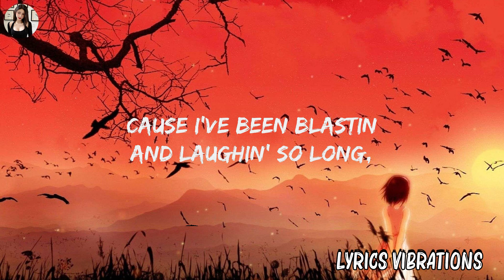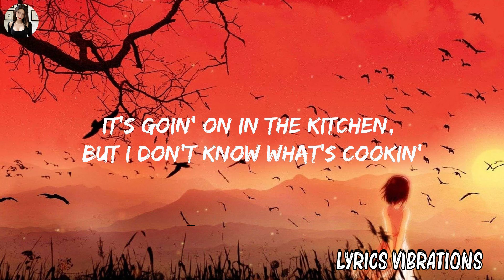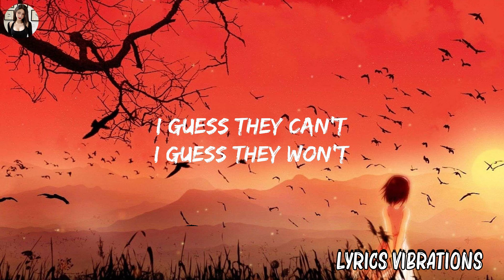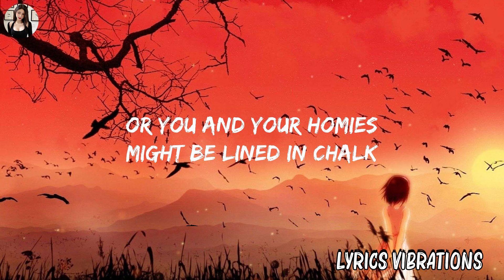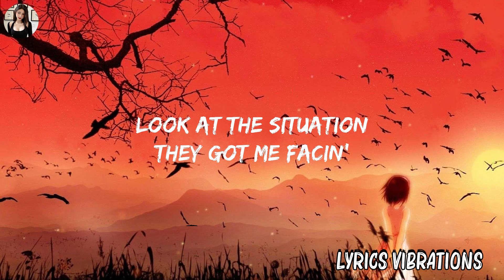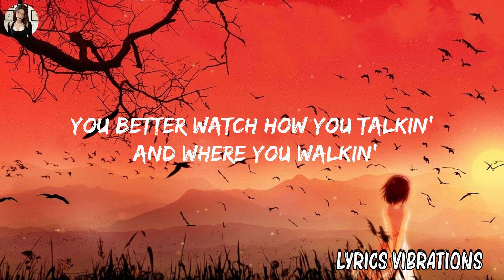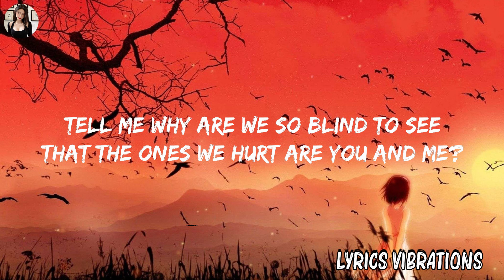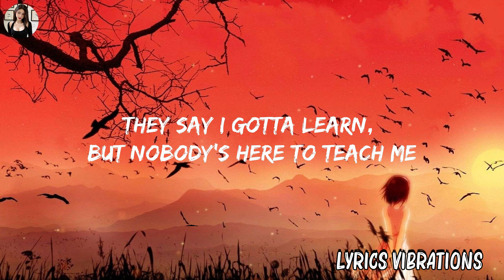[Loop 1 Hour ] Coolio - Gangsta's Paradise (Lyrics) ft. L.V. | Lyrics Vibrations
Coolio - Gangsta's Paradise ft. L.V.

(Lyrics):
[Verse 1: Coolio]
[Chorus: LV]
They've been spendin' most their lives livin' in the gangsta's paradise
We keep spendin' most our lives livin' in the gangsta's paradise

[Verse 2: Coolio]
I can't live a normal life, I was raised by the state
Fool, death ain't nothin' but a heartbeat away

[Refrain: LV]
Tell me why are we